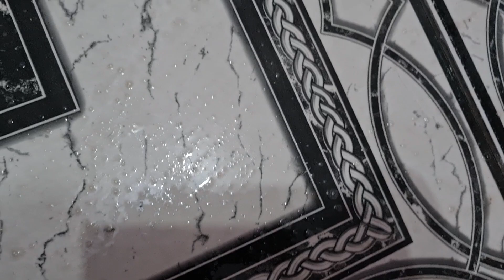MEGA FAXINA NA COZINHA FOFA / FAXINA DETALHADA + DECORAÇÃO DE NATAL FICOU LINDO 🎄💕 / MESA POSTA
CANAL DA AMIGA @solangenascimentox

Iara Nicolau